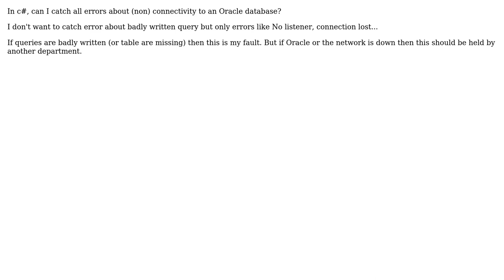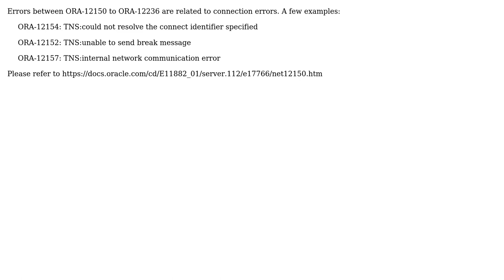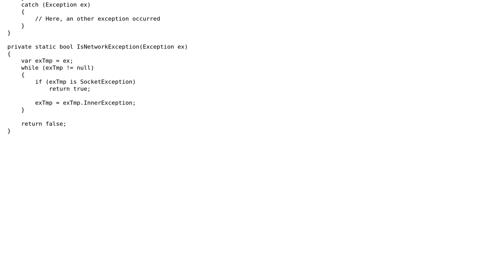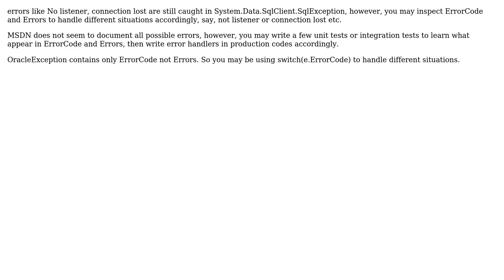C# oracle : catch all exceptions relative to connectivity? (6 Solutions!!)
C# oracle : catch all exceptions relative to connectivity?

With thanks & praise to God, and with thanks to the many people who have made this project possible! | Content (except music & images) licensed under CC BY-SA | Music | Images & others | With thanks to user ZZZ user Rahul user ozanmut user Kino101 user frenchone user Deeko user CloudyMarble and the Stack Exchange Network Trademarks are property of their respective owners. You are responsible for your own actions.